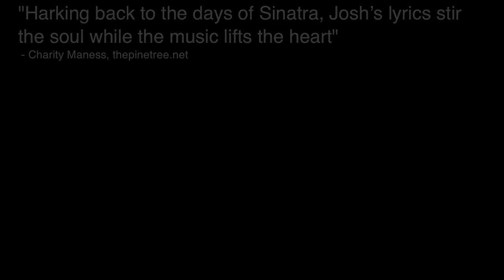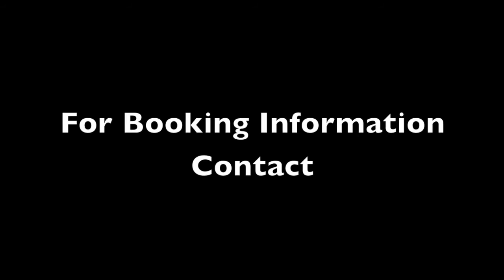Josh Pfeiffer American Crooner Promo Video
Bio
 Josh Pfeiffer is an American singer/songwriter.
 He has worked with renowned producer, Joe Chiccarelli (U2, Shins),
 and a who's who of musicians including Gigi Gonaway (Mariah Carey), Mic
 Gillette (Tower of Power), Stu Hamm (Joe Satriani), Marvin McFadden
 (Huey Lewis), and Paul Hass (Prince, Lifehouse) many of which are featured in
 his live shows. Pfeiffer has won "Individual Outstanding Musicianship
 Awards" at the Santa Cruz, Fullerton, and Redding Jazz Festivals, and was recently named a "Platinum Entertainer" by Wedding Style Magazine.

 He is often compared to singer Michael Buble, yet retains his own
 authenticity.

 "Pfeiffer's deep smooth voice sets him apart. He remains true to the
 jazz ethos with a willingness to experiment and improvise,"
 - Christian Gulliksen, Editor, The Robb Report.

 "His talent and warmth delight the audience."
 - Susan Maxwell Skinner, Arden Carmichael News, Sacramento

 "Harking back to the days of Sinatra, Josh's lyrics stir the soul while
 the music lifts the heart."
 - Charity Maness, The Pine Tree News

 "Pfeiffer delivers truly memorable songwriting"
 - Jeffery Wood, Director Fantasy Studios, Berkeley